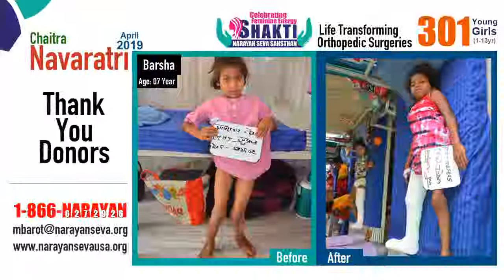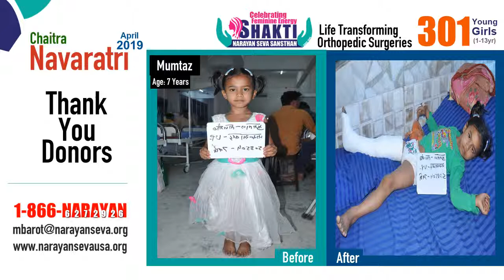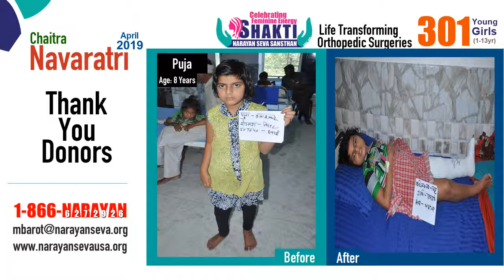Chaitra Navaratri- 301 Surgeries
During Chaitra Navaratri (April 6th-14th), a 9-day religious Indian festival that celebrates feminine energy, hundreds of very poor and disabled girls are treated with corrective surgeries .After the surgeries, they are then worshiped as“Devis” goddesses. In honor of Chaitra Navaratri, Narayan Seva Sansthan performed corrective surgeries for differently abled Indian girls between the ages of 1 to 13 to celebrate feminine energy.